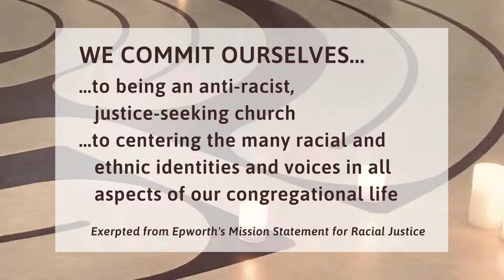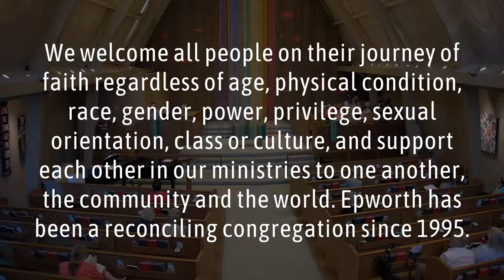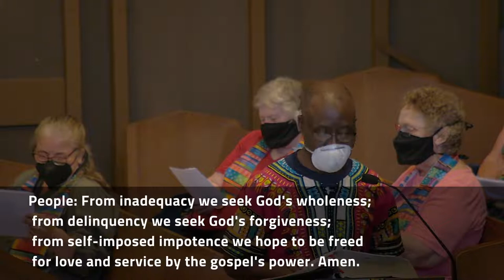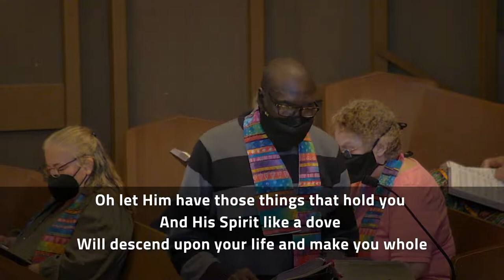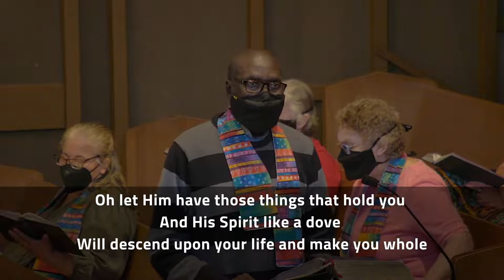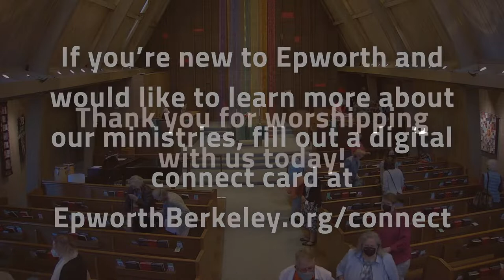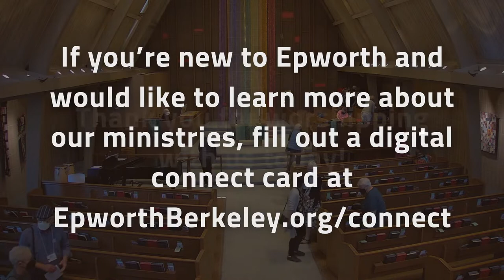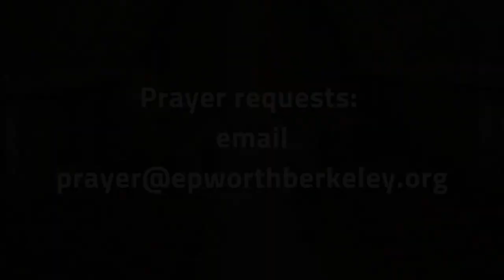Livestream Worship - Sunday, July 10, 2022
Join us IN-PERSON or ONLINE Sundays at 10 AM!

This week, Pastor Kristin's message will be rooted in Paul’s letter to the Colossians 1:1-14, connecting a Wesleyan idea called “justification by faith” then go on to share how in some ways we Wesleyans are more like Buddhists than Calvinists.

👋 If you’re new to Epworth and would like to learn more about our ministries, please fill out a digital connect card

🙏 Prayers & Spiritual Accompaniment: If you have a prayer request or are interested in longer-term spiritual accompaniment from a Stephen Minister, please email

Virtual Coffee Hour: Immediately following the livestream, everyone is invited to connect

Preacher: Rev. Dr. Kristin Stoneking
Worship Leaders: Rev. Jerry Asheim, Susan Jardin, Peter Ngong, Kellie Applen-Aycock, Charles Lynch, Eda Naranjo, Carlos Altamirano
Livestream producer: Daniel Katari
Audio engineer:  Paul Nasman
Podcast producer: Ethan Toven-Lindsey
Director of communication: Merrie Bunt

***Credits...